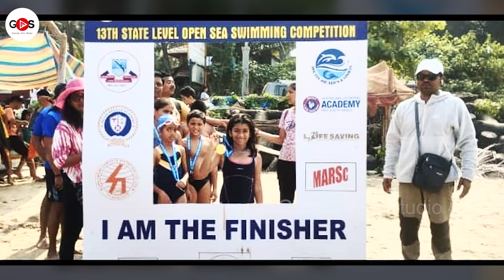ಮಗಳ ಪ್ರತಿಭೆಗೆ ಬೆನ್ನೆಲುಬಾದ ತಾಯಿ.!|ಮಕ್ಕಳಿಗೆಂದೇ ಬರ್ತಿದೆ ಹೊಸ ಸಿನೆಮಾ!|TaekwondoGirl inCinemas from Aug 30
Ruthu Sparsha Youtube Channel @RuthuSparsha

ಸ್ನೇಹಿತರೆ ನಮಸ್ಕಾರ,

Hello everyone

gaurishakkistudio@upi
ಧನ್ಯವಾದ
ಗೌರೀಶ್ ಅಕ್ಕಿ ಸ್ಟುಡಿಯೋ